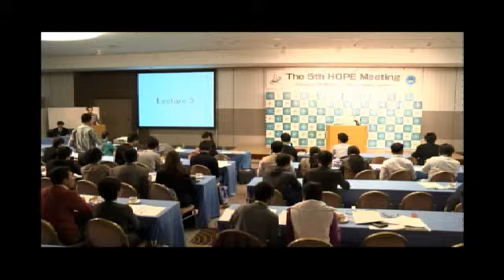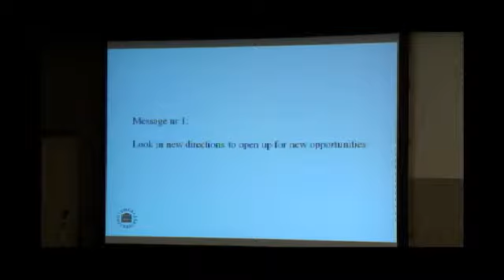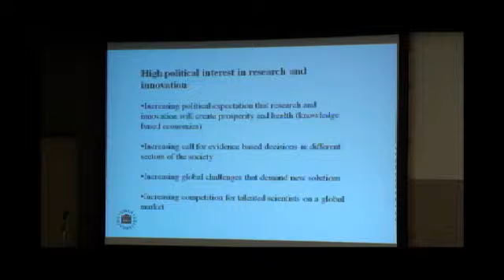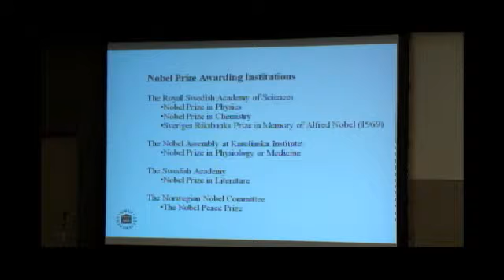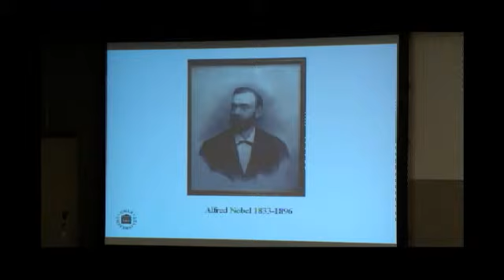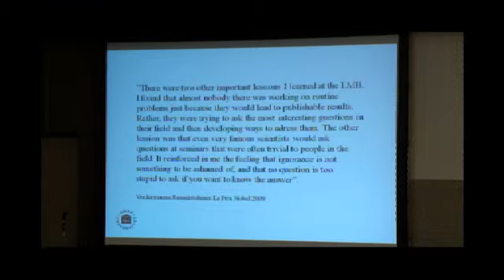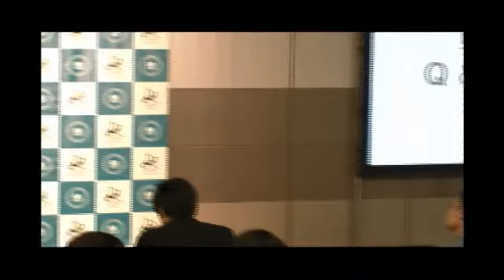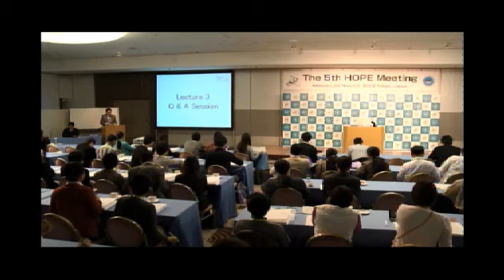5th HOPE Meeting_Prof. Gunnar ÖQUIST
Lecture by Prof. Gunnar ÖQUIST, Professor Emeritus, Umeå University, Former Permanent Secretary and Former Secretary General, The Royal Swedish Academy of Sciences, on February 27, 2013